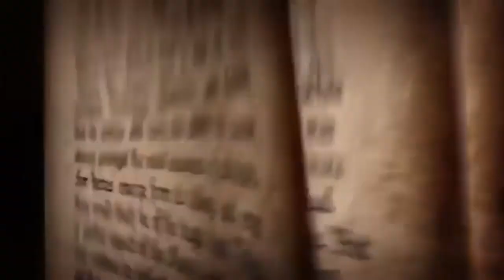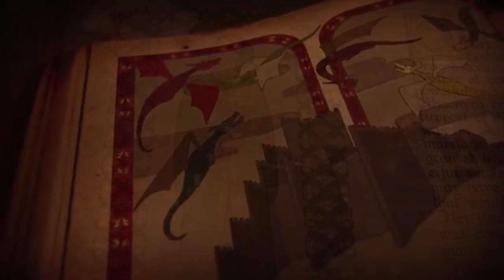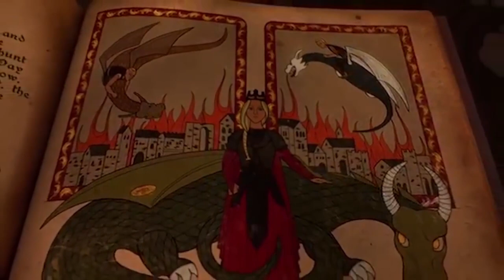House Of The Dragon - Queen Alicent Hightower Explained!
House of the Dragon the Game Of Thrones Prequel is filming! Today we are looking at the first official images from the Game of Thrones Prequel Series, House of the Dragon. Queen Alicent Hightower will be played by Olivia Cooke in House Of The Dragon. She was the wife to Viserys I Targaryen and the head of the greens. She was the Cersei Lannister, in some ways, of that era of Game Of Thrones. This video will overview Queen Alicent and what we can expect to see from her in House Of The Dragon. A first look at House of the Dragon, set 300 years before the events of Game of Thrones.

The Rogue Prince

Send Stuff:
Lochmoor Productions